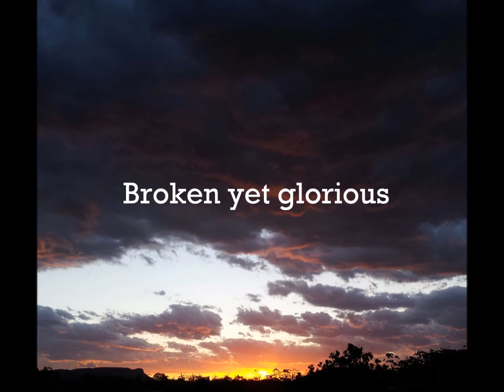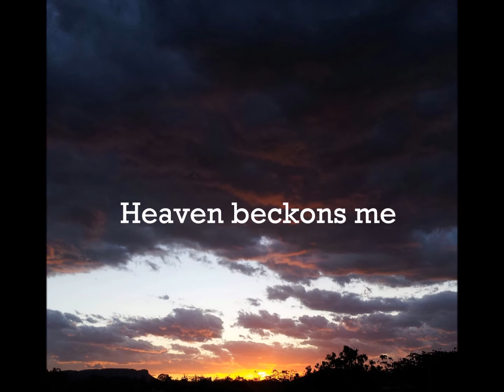See His Love (Cover Version)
Arrangement: Rod Lampard, 2016

Words & Music: Tom Lockely, 'See  His Love', Thankyou Music, 2005